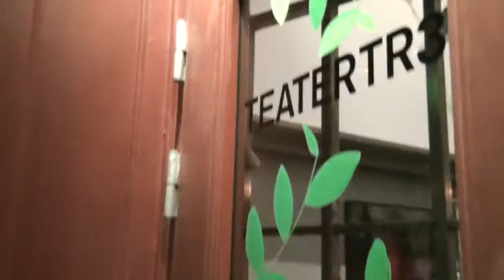Fitting the scenography on stage